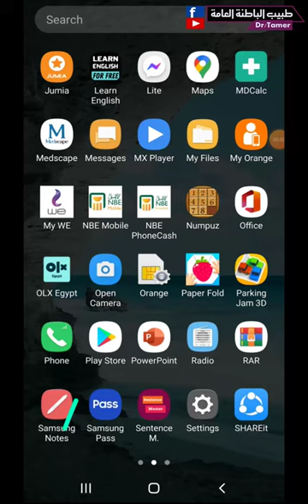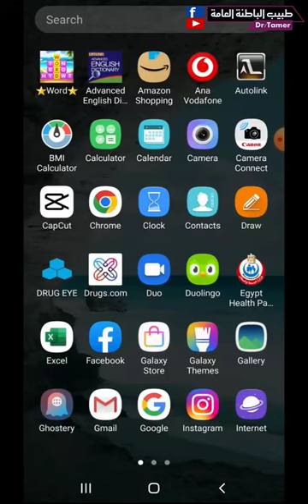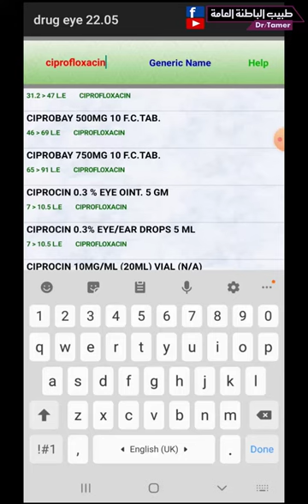تطبيق يعرفك الادوية فى السوق المصرى وسعرها والبدائل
لدعم القناة بشكل مباشر انضم للاعضاء المنتسبين:
د.تامر احمد عبدالعزيز